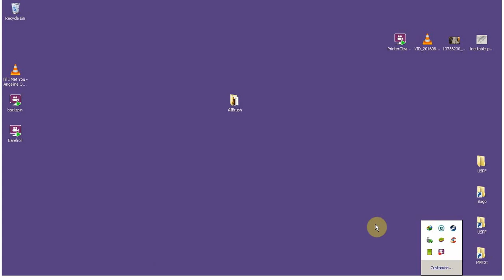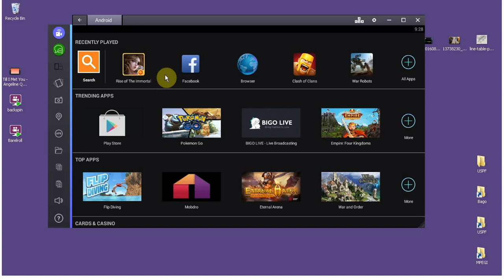Bluestacks fix lag and improve performance [FIX]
Follow the video steps to improve the game.